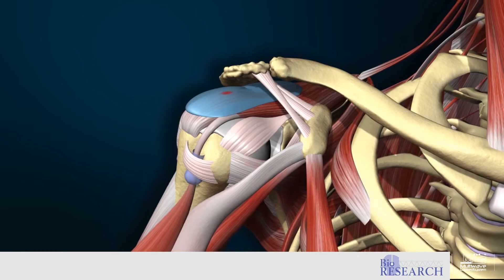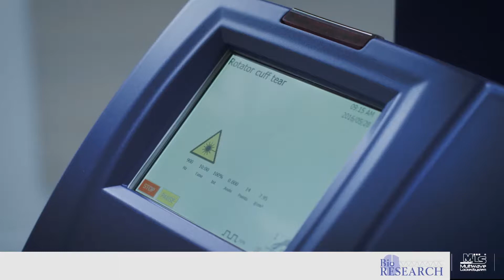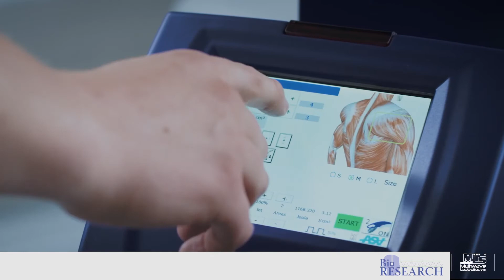MLS Laser Therapy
MLS Laser Therapy technology is the most advanced laser therapy system on the market. Reduction of response times, and therefore overall treatment times, distinguishes MLS Laser Therapy from traditional laser therapy with reciprocal advantages for both the operator and the patient.